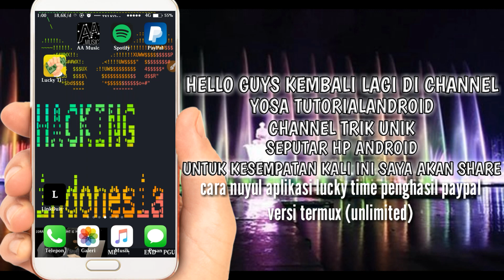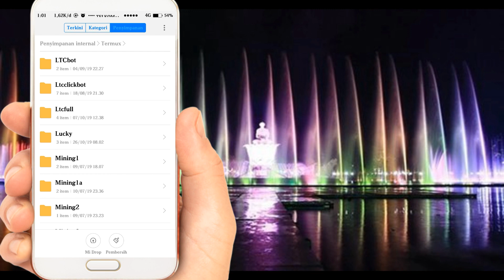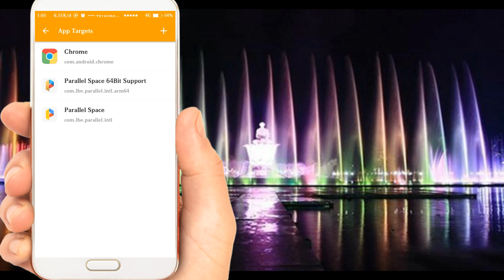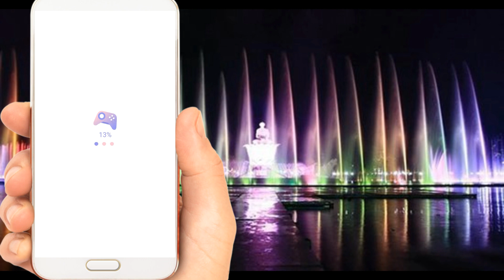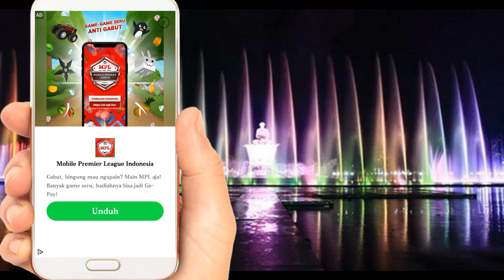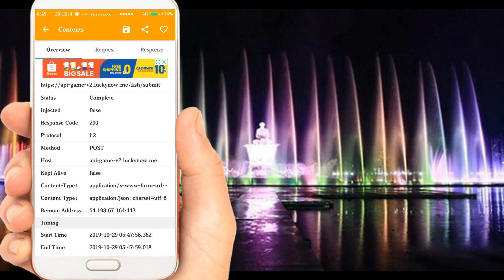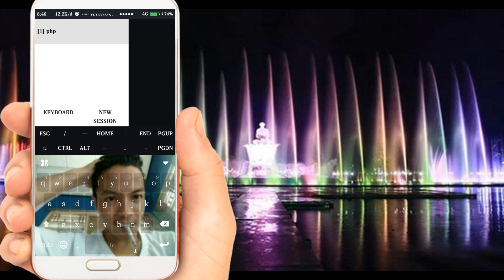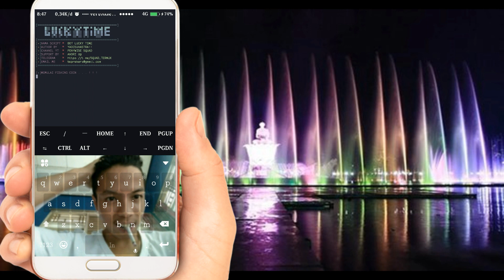menggunakantermux Nuyul game penghasil paypal terlegit 2019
Kritik & saran, tolong coret di komentar🙏

-!- 👇 UNTUK VIDEO LAIN NYA 👇 -!-
##SEPUTAR TERMUX###

nuyulditermux - nuyul di termux
tutorialtermux - tutorial termux
caramenghasilkanuangdiinternet - cara menghasilkan uang di internet
caranuyulaplikasiditermux - cara nuyul aplikasi di termux
indosatopok - indosat opok
xlopok - xl opok
axisopok - axis opok
telkomselopok - telkomsel opok
mobilelegend - mobile legend
uangdiinternet - uangdinternet
menghiastermux - menghiastermux
axissawer - axis sawer
xlsawer - xl sawer
internetgratis - internet gratis
hackwifi - hack wifi
hackwifinoroot - hack wifi no root
jessnolimit - jess no limit
rrqlemon - rrq lemon
kaguranyalemon - kagura nya lemon
caramengubahkuotamalamjadireguler - cara mengubah kuota malam jadi reguler
caramenggunakankuotamalamdisianghari - cara menggunakan kuota malam di siang hari
calonsarjana - calon sarjana
caramembuatscripttermux - cara membuat script termux
tutorialandroid - tutorial andorid
yosatutorialandroid - yosa tutorialandroid
yosatutorialandroid - yosa tutorial android
caramembuatconfighttpinjektor - cara membuat config http injektor
belajarmencaribug - belajar mencari bug
scriptstelkomselopok - script telkomsel opok
carahasilkanuangdariinternet - cara hasilkan uang dari internet
triknuyulmenggunakantermux - trik nuyul pake termux
indodax - indodax
caramembuatakunindodax - cara membuat akun indodax
websitepenghasilpulsa - website penghasil pulsa
websitepenghasildolar - website penghasil dolar
internetseumurhidup - internet seumur hidup
nuyul - nuyul
nuyulwebsitemenggunakantermux - nuyul website menggunakan termux
aplikasipenghasilpulsa - aplikasi penghasil pulsa
aplikasipenghasildolar - aplikasi penghasil dolar
aplikasipenghasiluang - aplikasi penghasil uang
aplikasipenghasilsaldogopay - aplikasi penghasil saldo gopay
carahasilkanuang - cara hasilkan uang
nuyuldoclickbottelegram - nuyul doge click bot telegram
tutorialtermux - tutorial termux
xlopokversihttpinjektor - xl opok versi http injektor
axisopokversihttpinjektor - axis opok versi http injektor
aplikasipenghasilcrypto - aplikasi penghasil crypto
websitepenghasiluang - website penghasil uang
websitepenghasilbitc - website penghasil btc
caranuyulwebsitecrypto - cara menuyul website crypto
aplikasipulsagratis - aplikasi pulsa gratis
carawithdrawdiwebsitecryptoad - cara withdraw di website crypto.Ad
nuyulwebsiteviatermux - nuyul website via termux
nuyulaplikasipenghasilpulsaviatermux - nuyul aplikasi penghasil pulsa via termux

              - masukan kode U0D3pk

Tunggu update selanjutnya untuk tutorial-tutorial unik lain nya